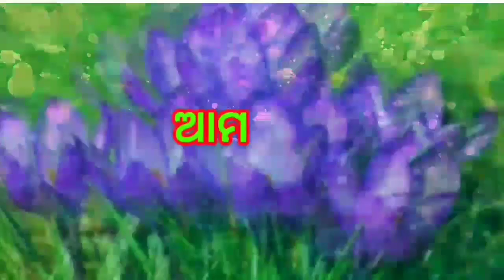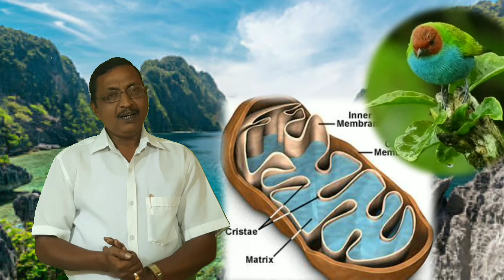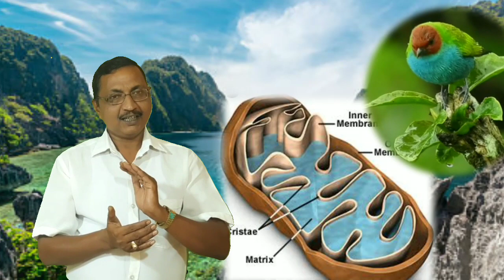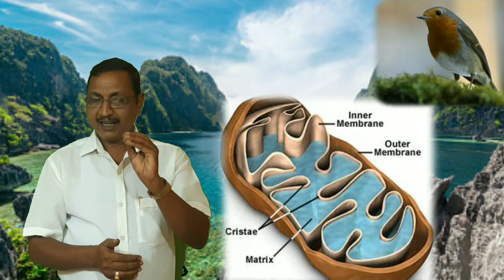କୋଷର ଗଠନ ଓ କାର୍ଯ୍ୟ(part - 3) ll mitochondria, endoplasmic reticulum ll by Adikanda Sahoo ll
କୋଷର ଗଠନ ଓ କାର୍ଯ୍ୟ(part - 3) ll mitochondria, endoplasmic reticulum etc ll by Adikanda Sahoo ll Amaparichaya ll